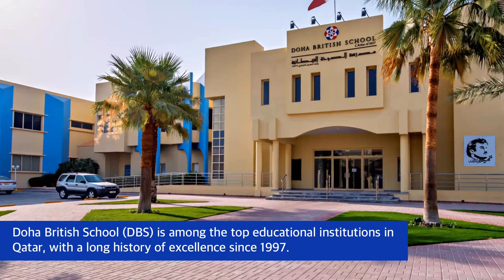DBS Primary - School tour